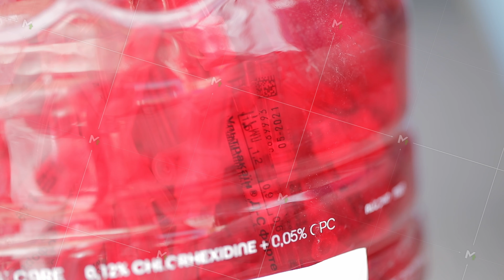he garbage incineration plant in the sun,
he garbage incineration plant in the sun,. High quality 4k footage
videos can be purchased here: